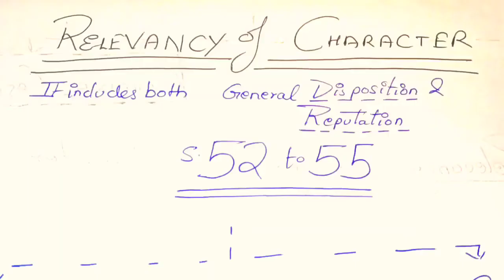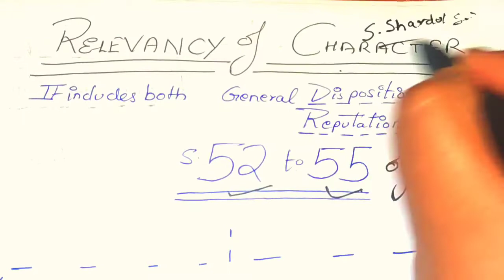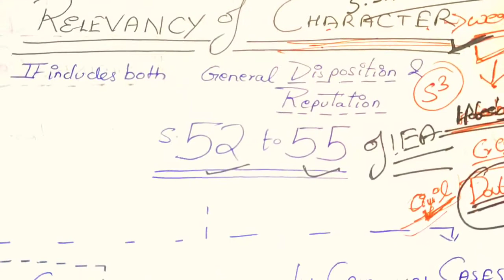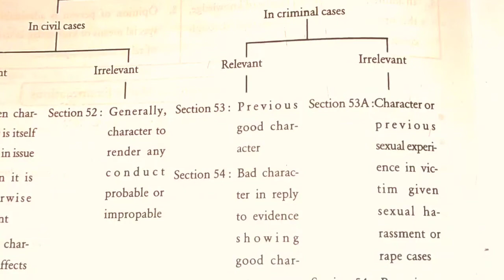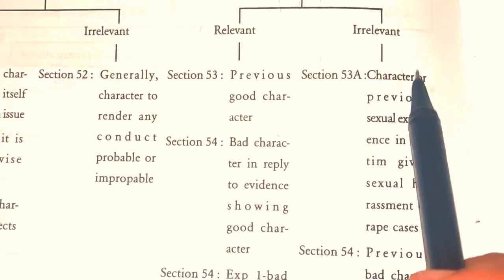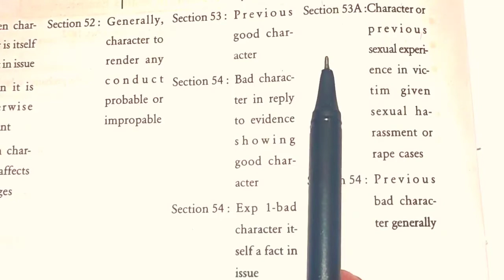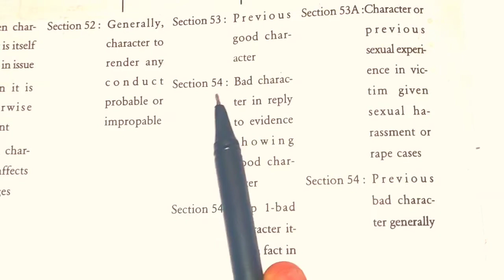Best Law Tricks-: Judiciary Notes for IEA-:Ch-2 Section 52-55